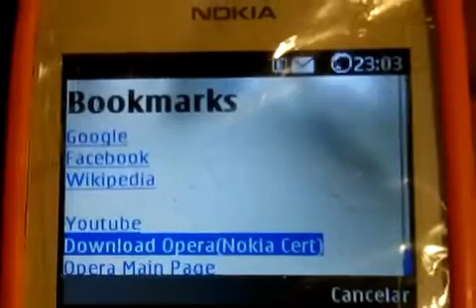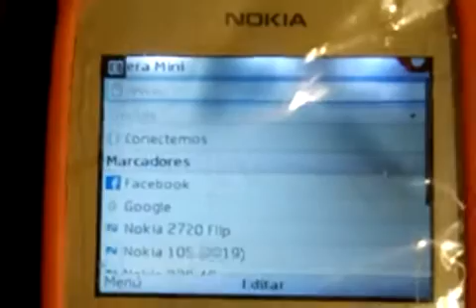Como cambiar la Nokia xpress por opera por defecto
Cambie nokia xpress a opera mobile de forma predeterminada en el certificado del sistema
Para reemplazar nokia xpress por opera, instale este marcador proporcionado por @kiritokiri12 y retrase la fecha En 2016 (la fecha para instalar opera certificada se retrasa) ingrese el marcador y busque nokia opera cert haga clic en el título e instale nokia xpress será reemplazado por opera después de eso, coloque la fecha actual